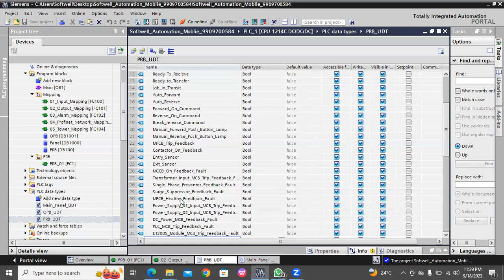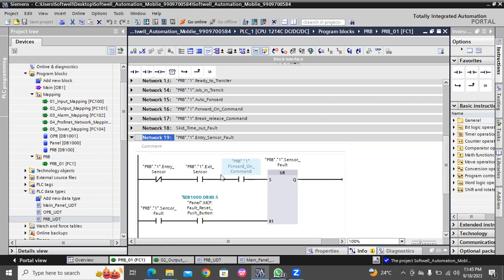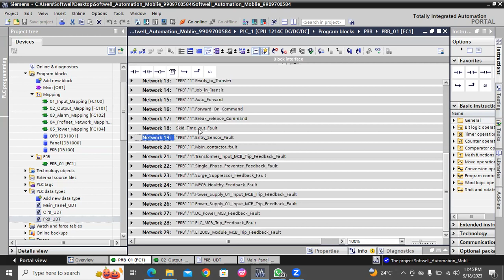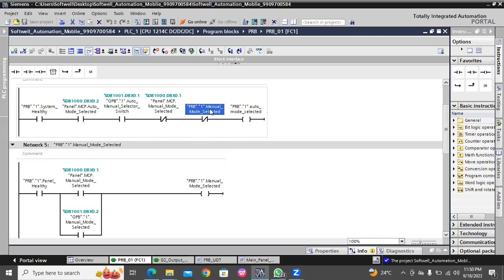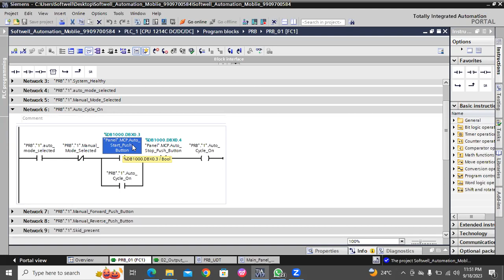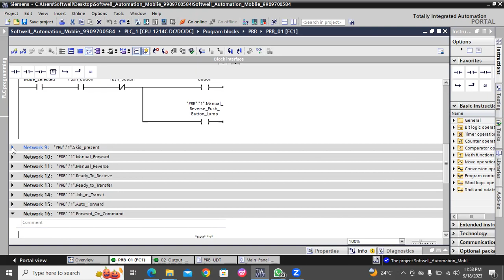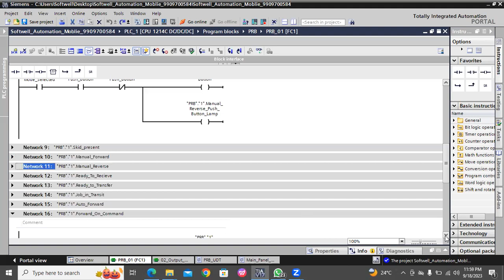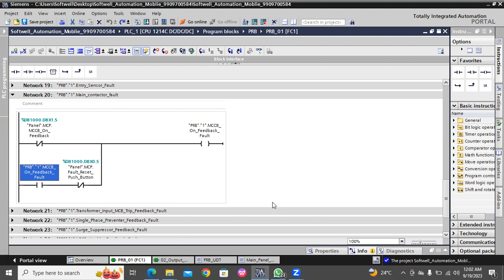lecture 13 Automotive Industries PRB | RB | Conveyor Logic in Manual Mode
🔥 Looking for the best PLC SCADA training institute in Pune? Welcome to Softwell Automation! 🔥

Address: Office 55, 4th floor, Kunal Plaza, Near Railway station Chinchwad, Old Mumbai Pune Highway Pune – 411019, India

At Softwell Automation, we are your gateway to excellence in the world of industrial automation. Whether you're an aspiring engineer, a recent graduate, or a professional looking to upgrade your skills, our comprehensive PLC SCADA training programs are designed to empower you with practical knowledge and hands-on experience.

✅ Industry-Experienced Trainers: Our trainers bring real-world expertise to the classroom, ensuring you learn industry-relevant skills.
✅ Practical Approach: Our training focuses on hands-on exercises and real-life projects, bridging the gap between theory and practice.
✅ State-of-the-Art Lab: Explore our well-equipped lab featuring the latest PLC and SCADA systems.
✅ Customized Curriculum: Our courses are tailored to cater to beginners and advanced learners alike, providing a smooth learning curve.
✅ Placement Assistance: We offer guidance and support to help you kick-start your career in the automation industry.

🟢 Our Courses:
✅Industrial Automation Training Course Contents

🔹 🌐2. Industrial Report on SQL

🟣 Join us today to unlock a world of opportunities in industrial automation. Let Softwell Automation be your partner in career growth and success!